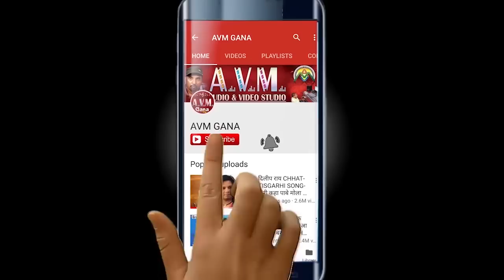Santosh Jhariya | Cg Song | Tor Maya Pirit Ke Saat Ma | New Chhattisgarhi Geet | HD Video AVM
Santosh Jhariya  | Cg  Song |  Tor Maya Pirit Ke Saat Ma | New Chhattisgarhi Geet | HD Video  2019 AVM-STUDIO RAIPUR

Song  - Tor Maya Pirit Ke Saat Ma
Singer - Santosh Jhariya
Lyrics -  Santosh Jhariya
Youtub  - Shesh Nishad

2- हमारे ट्विटर पेज को फॉलो करें  AVM GANA